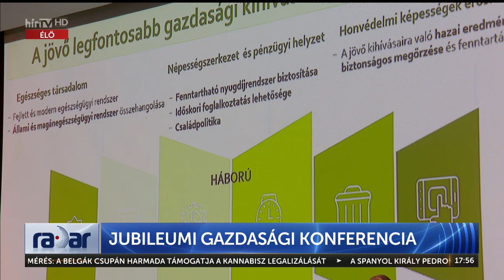Radar - Jubileumi gazdasági konferencia (2023-10-03) - HÍR TV